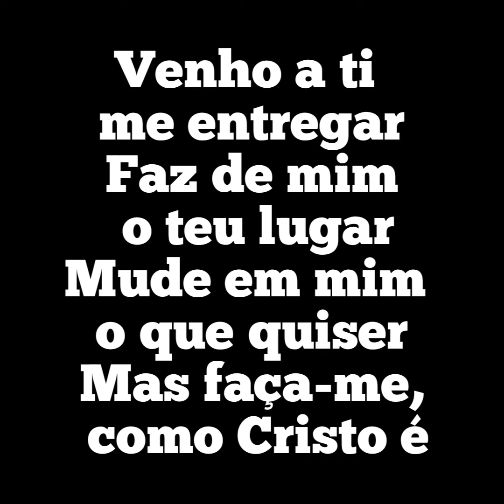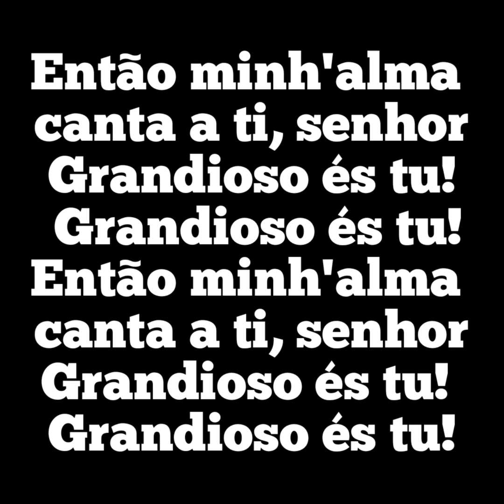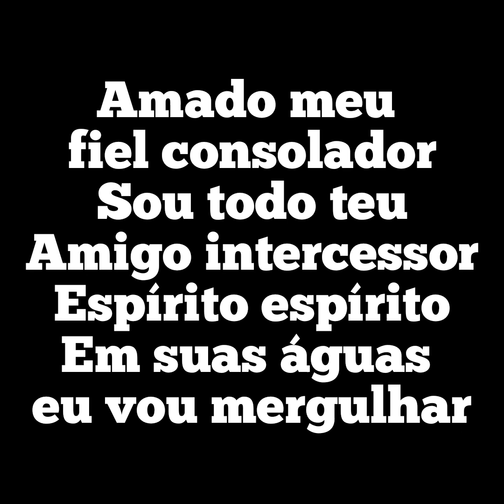AMADO MEU ( GRANDIOSO ÉS TU ) - Playback Legendado Marcelo Markes